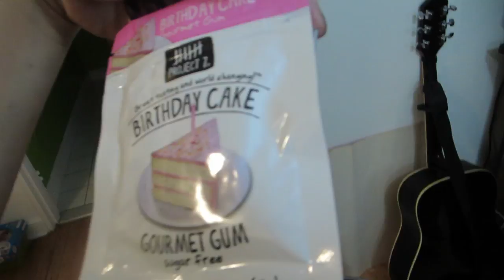New Vlogging Camera! (11.28.15 - Day 712) daily vlog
Throwing up + @Starbucks jingle + feeding squirrels + new @Canon camera + home improvements